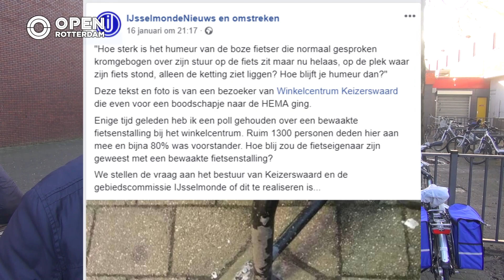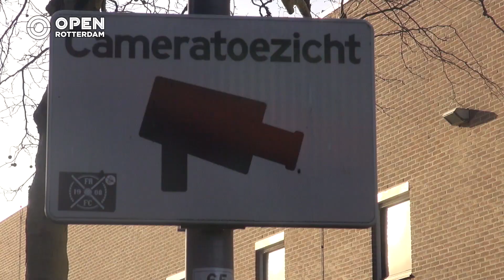Bezoekers winkelcentrum Keizerswaard zijn fietsendieven zat | Samenleving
Rondom winkelcentrum Keizerswaard zijn er de afgelopen tijd veel fietsen gestolen. Dit doen dieven zelfs midden op de dag op een met camera bewaakte fietsenstalling. Dit tot ergernis van ‘Vooruit IJsselmonde’, een lokale partij met twee zetels vertegenwoordigd in de gebiedscommissie.